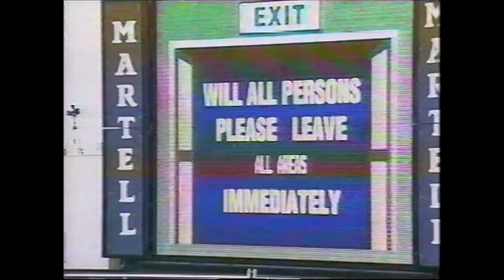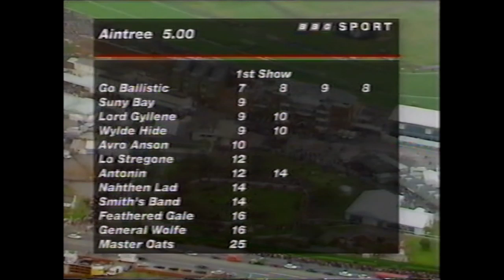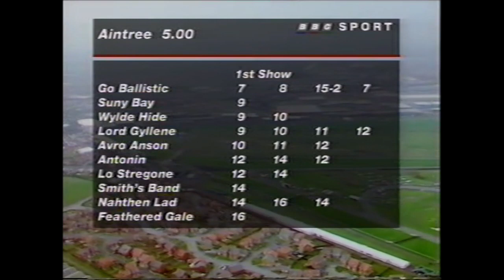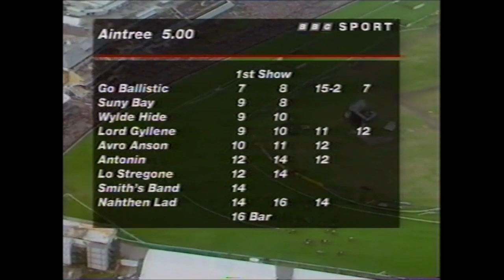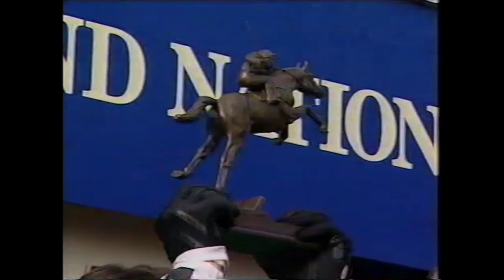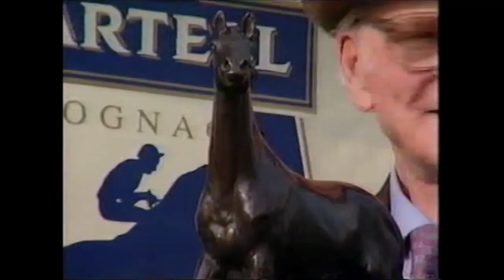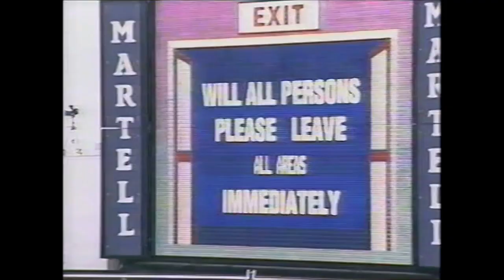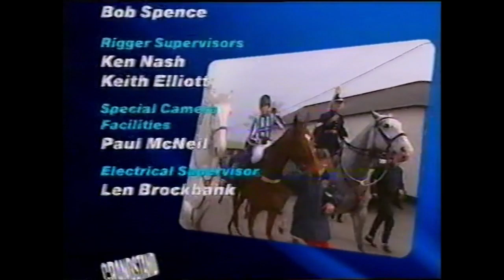Lord Gyllene wins the Monday National 1997 Full Coverage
After the fiasco of the bomb scare on Saturday; the Nation was not to be deprived of it's equine National Institution. 20,000 spectators poured into Aintree to get a free view of the World's Greatest Steeplechase and it all went off without a hitch with even the Prime Minister flying in to show defiance of IRA threats and a great race it was with Tony Dobbin and Lord Gyllene showing the 38 strong field a clean pair of heels with an enthusiastic round of relentless pace and faultless jumping to give Stan Clarke his lifelong ambition - to own a Grand National Winner. This was also Peter O'Sullivan's last GN commentary.